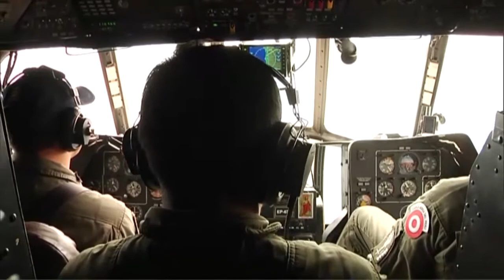Supervisión de trabajos de limpieza y rehabilitación en la Carretera Panamericana Sur en Arequipa